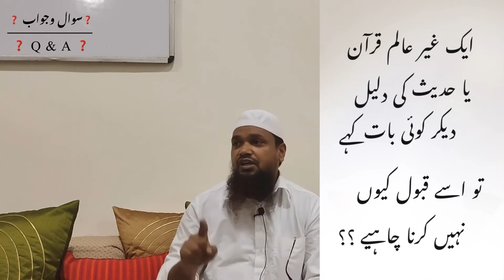Ek Ghayr Alim Agar Daleel Dekar Koi Baat Kahe Toh Use Kyu Qubool Nahi Krna Chahiye || شيخ عناية الله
reach out our admins at:
- shaykh at'har muhammadi